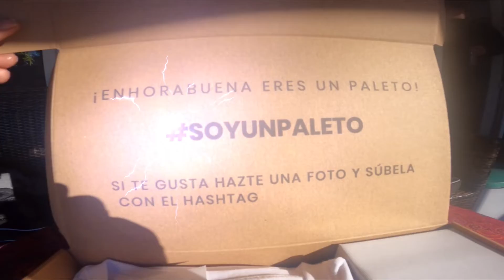Regalazo de los paletobrothers equipación top gente top